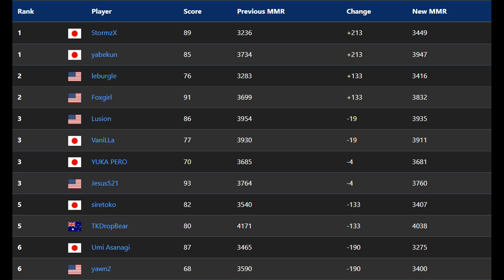Episode 132 - Lock In - Mario Kart 8 Deluxe Unranked to Grandmaster Season 2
In the last episode I reached a new peak mmr. That means that I am only 2 good episodes away from Silver. This is the 105 episode of the season and season 1 took 27 episodes for a quarter of the mmr. If I make it I can beat my previous pace. So let's do this.